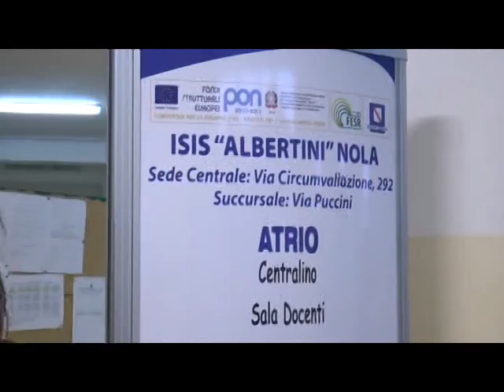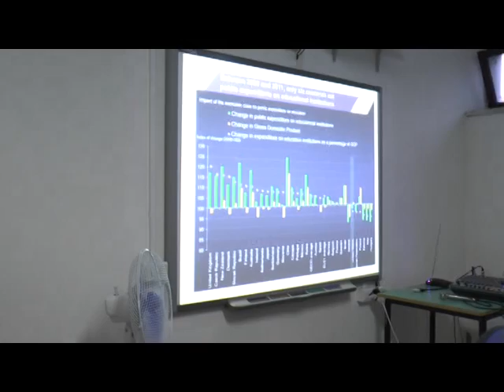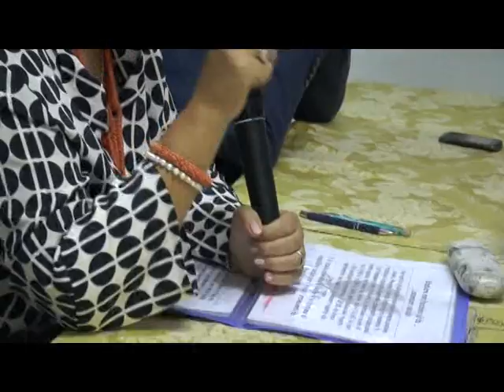ESERCITO LICEO ALBERTINI NOLA